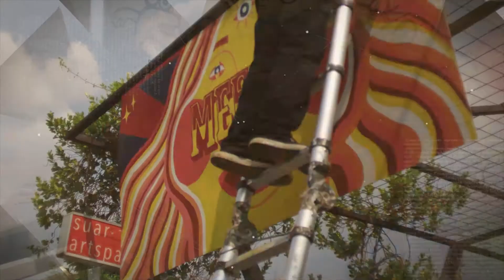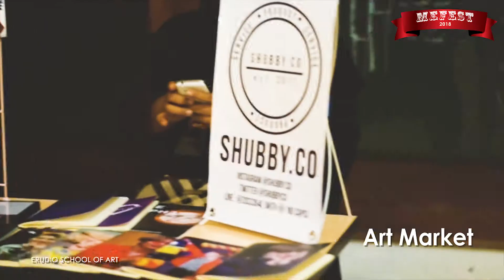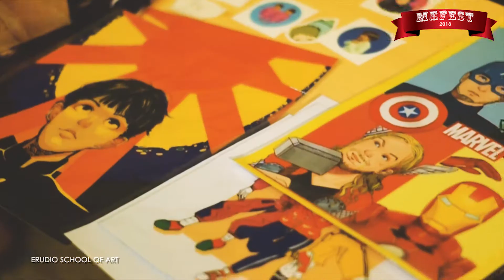MEFEST 2018 Erudio School of Art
MeFest 2018, sebuah pentas seni/pameran karya murid dari Erudio School of Art. Sebuah sekolah art setara SMA di kawasan Lebak Bulus, Jakarta

Dibuat dengan Adobe Photoshop, Premiere dan After Effect